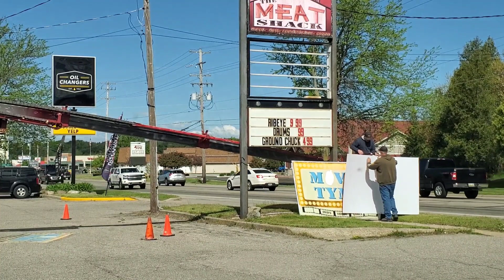Two guys changing a sign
I was at the meat shack and this truck pulled up behind me so since I wanted to see them myself I recorded them. Next to me was a food truck and people were crazy driving in there around me.